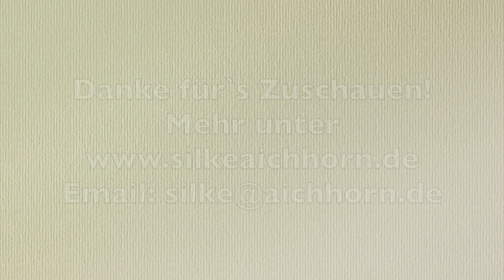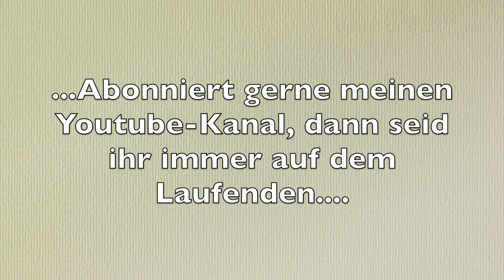Harp Tutorial Teil 2 zur Sérénade mélancolique op.45/1 von Alphonse Hasselmans 1845-1912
Tricks und Tipps zur
Sérénade mélancolique op.45/1 aus Feuilles d' automne
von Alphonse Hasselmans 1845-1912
Dämpftechniken
Fingersätze
Übeideen

Skype lessons and coaching, questions or comments?